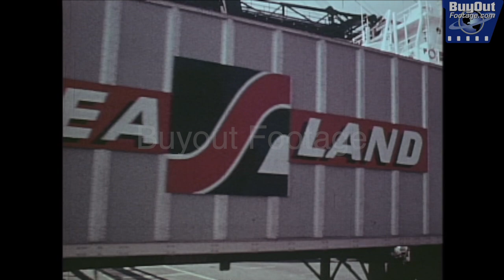Vintage 1970s Cargo Shipping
Line of ships waiting outside of harbor as docked ships are unloaded. Scenes of cargo ships on the Great Lakes and the St Lawrence Seaway. Intermodal Freight Terminals where truck containers are lifted by crane and loaded onto cargo ships.